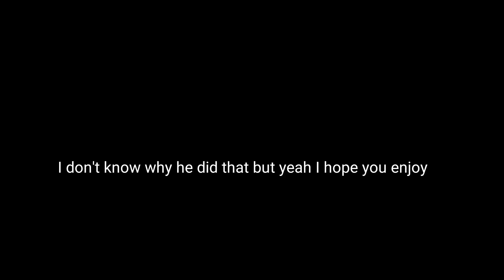My Biggest W Ever (MM2 trade)